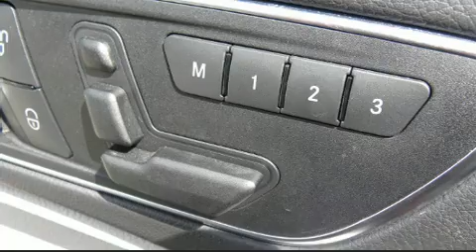2014 Mercedes-Benz CLA CLA250 in Toronto, ON M3J 2C7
Bay Auto Zone
1017 Finch Ave., W
in Toronto, ON M3J 2C7

Come test drive this 2014 Mercedes-Benz CLA-Class. This 4 door, 5 passenger coupe still has fewer than 70,000 kilometers! Mercedes-Benz made sure to keep road-handling and sportiness at the top of it's priority list. Smooth gearshifts are achieved thanks to the 2 liter 4 cylinder engine, and for added security, dynamic Stability Control supplements the drivetrain. All of the premium features expected of a Mercedes-Benz are offered, including: variably intermittent wipers, power front seats, an outside temperature display, tilt steering wheel, turn signal indicator mirrors, an overhead console, and more. Mercedes-Benz ensures the safety and security of its passengers with equipment such as: dual front impact airbags with occupant sensing airbag, head curtain airbags, traction control, a panic alarm, an emergency communication system, and 4 wheel disc brakes with ABS. Brake assist technology provides extra pressure when applying the brakes. We'd also be happy to help you arrange financing for your vehicle. Stop by our dealership or give us a call for more information.